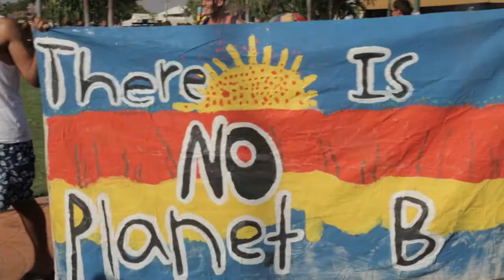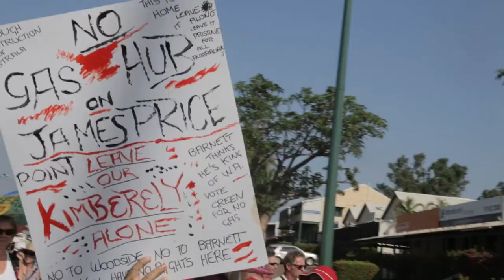Gas Free Kimberley, protest in Broome on 8 Dec 2012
Protest in Broome to save James Price Point as part of a national day of action against the Gas Hub.

Features speeches from Uncle Phil Roe and Anne Poelina